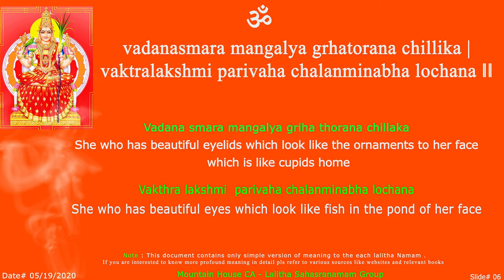LS - VadanaSmara Sloka -06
LS - Vadana Smara Sloka -06